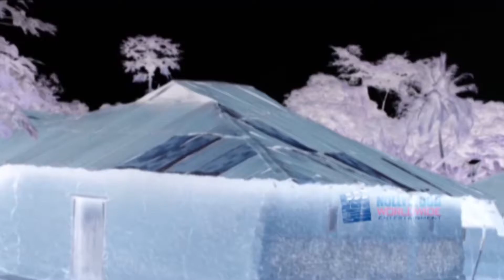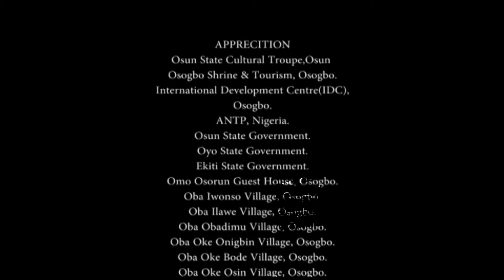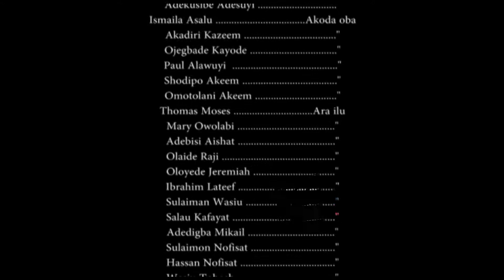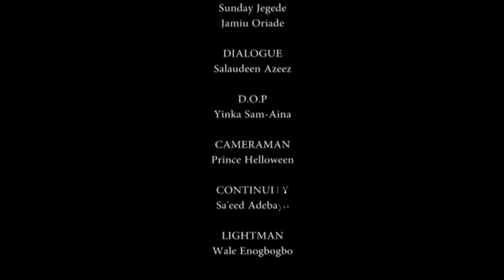SAJUKU Epic Drama EPISODE 13B - A Jimoh Aliu Production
Nollywood Worldwide Entertainment (NWE) channel is an online subsidiary of Galaxy Television, Channel 27, Lagos, created to provide you with the latest movies, soaps and drama series both in English and Yoruba genres.

This channel will provide you with didactic stories that will take you on an epic and trado-modern adventure stories, full of captivating moments, engaging dialogues reinforced with great music and spectacular locations.

You can't afford to miss out on this because there will be no boring moment once you start your journey with this channel.

Be renewed and enjoy the best of dramas brought to you like never before.